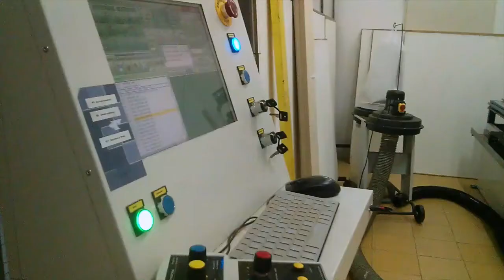Fresatrice CNC - (cutting area 1240x2440mm)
La fresatrice in azione a WeMake